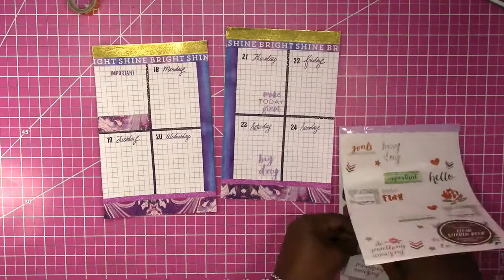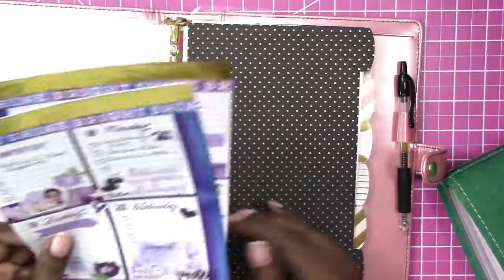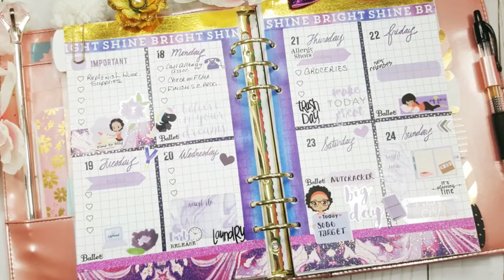Week 38-2017 / Plan With Me "From Scratch" A5 Recollections 6 Ring Planner Binder / Scrapcraftastic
As requested, I am planning for A5/Half Letter again. I will also be doing an A5 Traveler's Notebook spread soon now that I have that size in my Mystics Little Gifts TN collection.

The We R Memory Keepers Precision Press is no longer available, but an excellent and better quality alternative is the Tim Holtz Stamp Platform which is available I've watched reviews, and I'm sold. Even though I have the Precision Press, I would like a sturdier product, and the Stamp Platform is a more affordable option to other stamping platforms.

Another option is the Hampton Arts Stamp Perfect Tool The only drawback with this stamping platform is the paper size limitation.

Legal Paper

Sticker Paper

MORE SCRAPCRAFTASTIC

SNAIL MAIL
Designs By Rachelle LLC
Scrapcraftastic